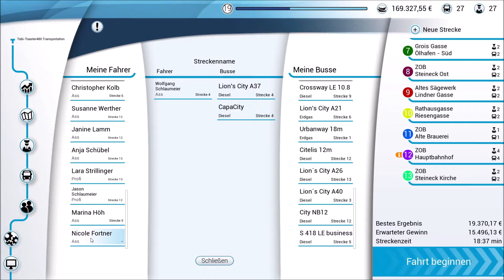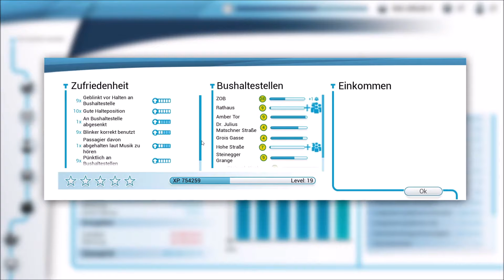Mit dem Kaffee Capacity vom ZOB ins Umland! LP Bus Simulator 18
Heute geht es mit dem Capacity mit Kaffewerbung vom ZOB nach Steineck auf der Linie 6. Bitte beachtet, dass dieses Video zeitlich direkt nach dem letzten Bus Simulator 18 Video aufgenommen wurde und somit die aus der bekannten Probleme mit dem Mikrofon und dem Lenkrad auftreten. Das Outro ist ebenfalls noch das alte.